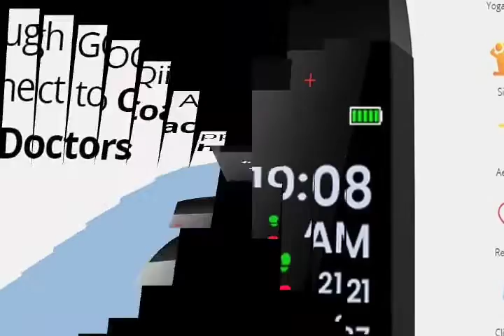GOQii Vital 4.0 Oximeter built-in continuous SpO2, Heart rate & body temperature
GOQii Vital 4.0 Oximeter built-in continuous SpO2, Heart rate & body temperature monitoring with 3 months personal coaching

Sterilizer Box